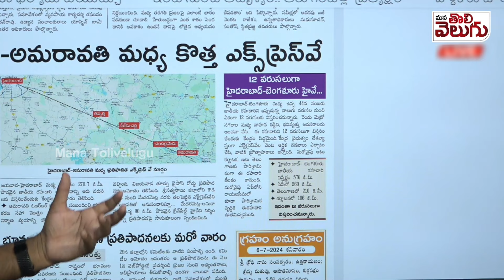హైదరాబాద్ అమరావతి మధ్య మరో హైవే...! | Amaravati and Hyderabad greenfield expressway | ManaTolivelugu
హైదరాబాద్ అమరావతి మధ్య మరో హైవే ...!!70kmల దూరం తగ్గింపు !| Amaravati and Hyderabad greenfield expressway | ManaTolivelugu